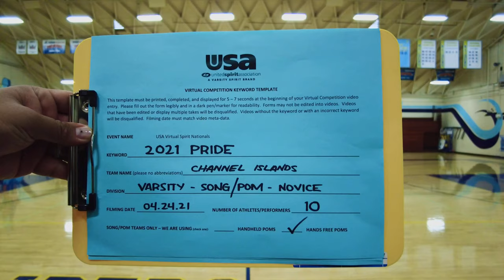Channel Islands Varsity Song/Pom FINALS @ USA Virtual Spirit Nationals 2021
1st place Varsity Song/Pom Novice Division

Choreographers:
Jonas Gonzaga
Mark Raquedan
Ven Velasco